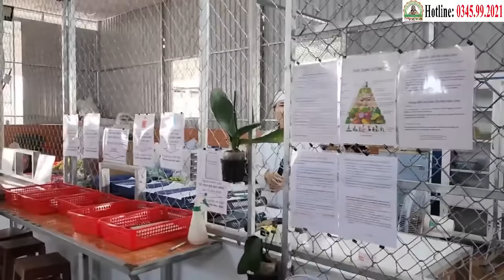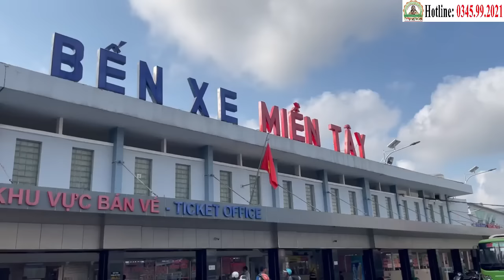SỨ MỆNH LAN TỎA: CÁC THẦY NỐI GÓT CHA TƯỜNG Trồng Cây Xạ Đen Cứu Người | Phòng Khám Cha Tường (5/4)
PHÒNG KHÁM CHA TƯỜNG YÊU THƯƠNG-CHO KHÔNG - NƠI HY VỌNG NỞ HOA

Mang tình thương lan tỏa, Phòng Khám Cha Tường Yêu Thương ứng dụng Công nghệ Cháo Nano - Thảo Dược Nano do Nhà nghiên cứu, Linh mục Phêrô Nguyễn Văn Tường Phát Minh, hỗ trợ điều trị ung thư miễn phí cho mọi bệnh nhân, công nghệ của Cha đã cứu sống hàng trăm ca bệnh ung thư các loại, được các bệnh viện lớn trong đất nước Việt Nam chuẩn nhận qua các kết quả cận lâm sàng.

TẠI ĐÂY, BẠN SẼ TÌM THẤY:

- Ánh sáng hy vọng: Niềm tin chiến thắng căn bệnh ung thư hiểm ác.
- Sự tận tâm: Đội ngũ y bác sĩ giàu kinh nghiệm, yêu thương và đồng hành cùng bệnh nhân.
- Phương pháp tiên tiến: Công nghệ Cháo Nano - Thảo Dược Nano hỗ trợ điều trị hiệu quả, an toàn và ít tác dụng phụ.
- Môi trường yêu thương: Không gian ấm áp, thân thiện, giúp bệnh nhân thoải mái và lạc quan.

PHÒNG KHÁM CHA TƯỜNG - NƠ TIẾP SỨC CHO NHỮNG CUỘC CHIẾN:

- Tin tức phòng khám Cha Tường: Cập nhật thường xuyên các hoạt động, thông tin hữu ích về ung thư và phương pháp điều trị.
- Chữa ung thư miễn phí: Hỗ trợ điều trị ung thư miễn phí cho tất cả bệnh nhân, không phân biệt hoàn cảnh.
- Chiến thắng ung thư: Chia sẻ những câu chuyện truyền cảm hứng, tiếp thêm nghị lực cho bệnh nhân.
- Hỗ trợ điều trị ung thư miễn phí cho các bệnh ung thư: Phổi, tuyến giáp, đại tràng, trực tràng, gan, thực quản, tiền liệt tuyến,...

HÃY CÙNG PHÒNG KHÁM CHA TƯỜNG YÊU THƯƠNG - CHO KHÔNG:

- Mang yêu thương lan tỏa: Chia sẻ thông tin, giúp đỡ những bệnh nhân ung thư.
- Tiếp thêm niềm tin: Góp phần vào cuộc chiến chống lại căn bệnh ung thư.
PHÒNG KHÁM CHA TƯỜNG YÊU THƯƠNG - CHO KHÔNG
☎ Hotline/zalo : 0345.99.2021